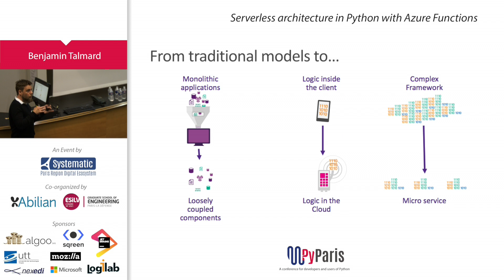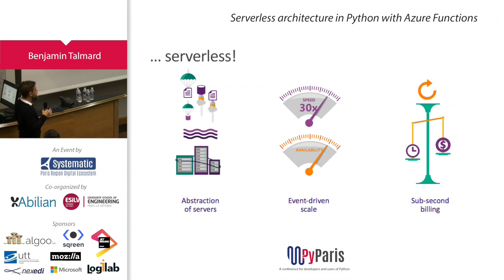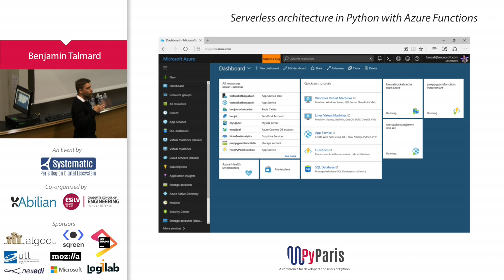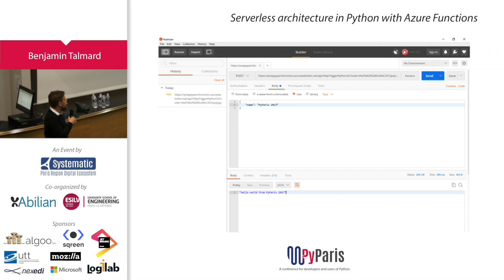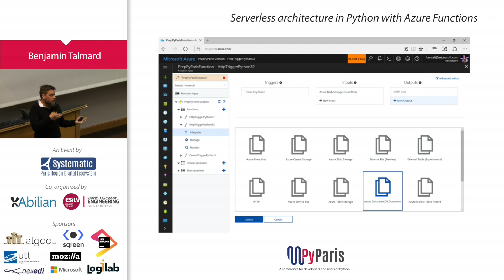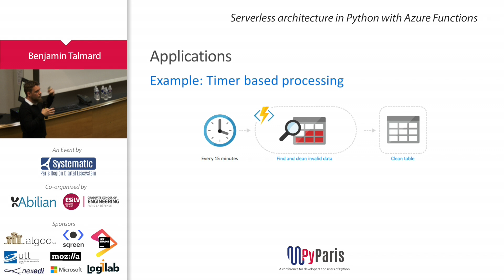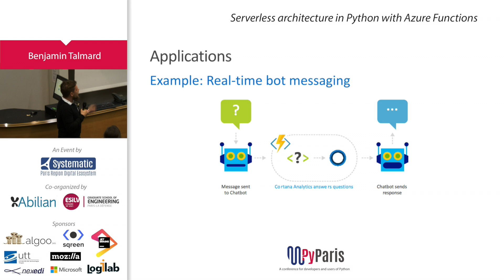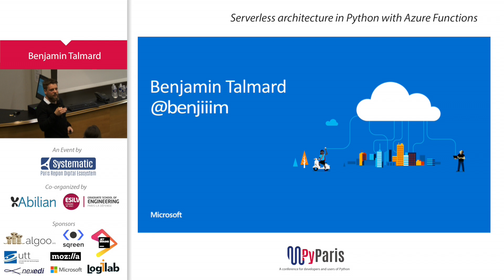PyParis 2017 - Serverless architecture in Python with Azure functions by Benjamin Talmard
Come to learn more on how to leverage serverless architecture in your Python based solutions. From IoT to APIs including async taks in your web applications, serverless can change your mind about the Cloud.